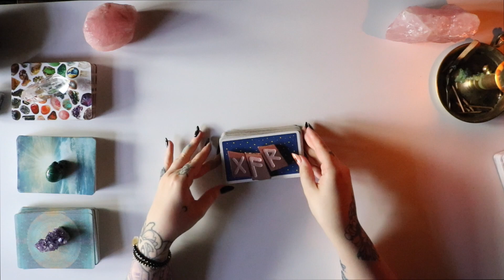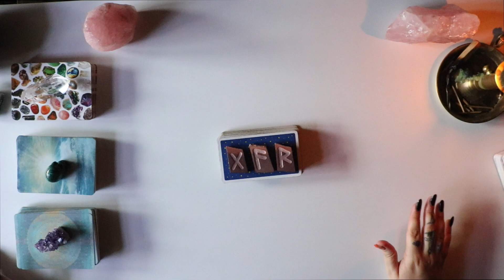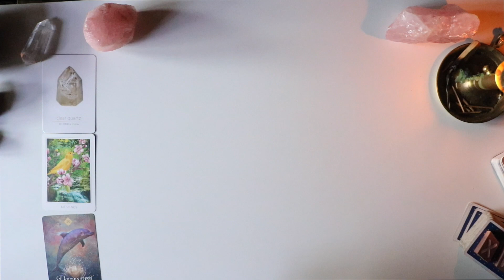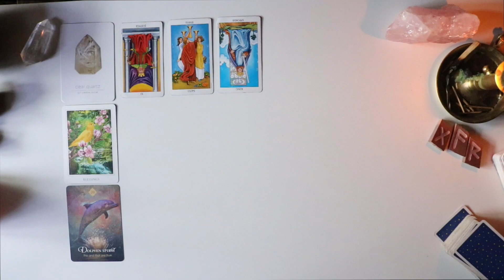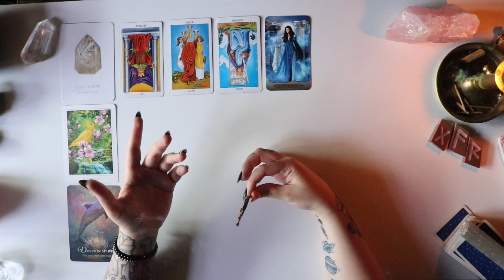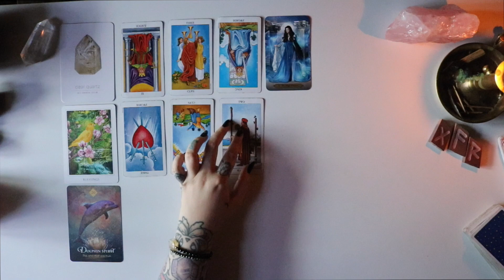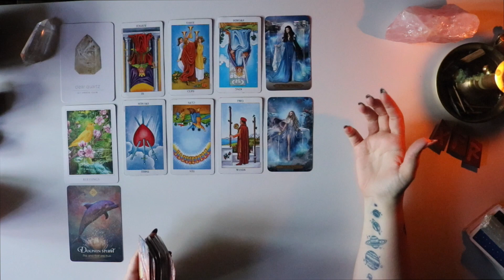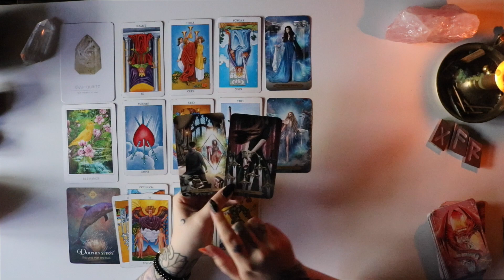ARIES Taking important steps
Hey my lovely Aries ♈️ What will happen within the next month for you?

🌙  SandraAngelina
🔮 SandraAngelinaTarot

Leo Rising 🔥
Scorpio Moon 🦂